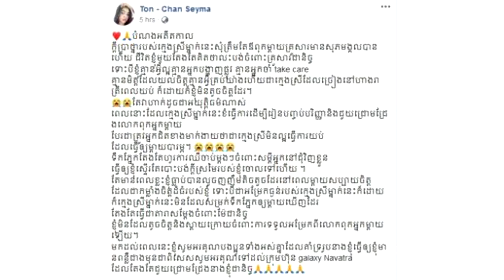ធ្លាប់តែឃើញ តន់ ចន្ទសីម៉ា ច្រៀងរាំយ៉ាងសប្បាយរីករាយ តែនៅក្រៅឆាកសិល្បៈវិញគឺគួរអោយអាណិតព្រោះថា...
សូមអធ្យាស្រ័យ

ចំពោះការមិនបានតប ខំមិនបានគ្រប់គ្នា

Ms Socheata